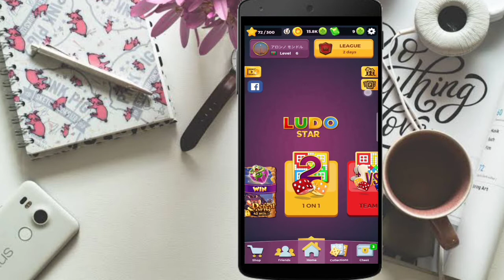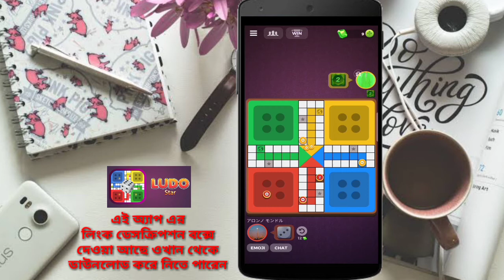লুডু স্টার খেলায় জেতার উপায়।How to win ludo star every time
Dear Friend's,
In this video how to win ludo star everything. Ludo star tricks 2. Then ludo star tricks to win every time. So, start with lodo star. Ludo star amazing ludo star tricks over come myself cods before ludo star 2 blockade. Finely ludo star hack and win you games.
লুডু খেলায় জিতবো কিভাবে?
লুডু স্টার খেলায় জেতার উপায়। লুডু স্টার খেলায় জেতার নিয়ম শুধু মাত্র একটা টেকনিক ব্যবহার করতে হবে। আপনার গুটি বিপক্ষের কোডে নিয়ে নিন। তারপর লুডু কিং খেলায় জেতার উপায় অবলম্বন করতে ১ টি গুটি খেতে দিন । এরপর লুডু খেলায় জেতার কৌশল হলো বিপক্ষের ১ টি গুটি জোরা করে রেখে দিন। অবশেষে আপনার সব গুটি পর্যায়ক্রমে ঘরে নিয়ে আসুন।